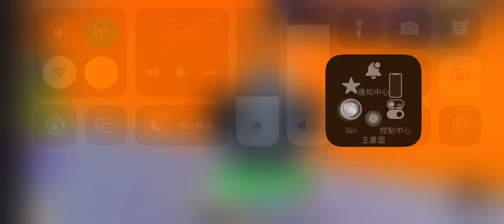2023年11月4日